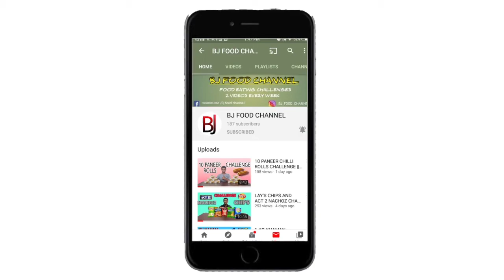15 SAMOSA EATING CHALLENGE | SPICY SAMOSA CHALLENGE | FOOD CHALLENGE | FOOD COMPETITION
Hii Friends, I am going to do SAMOSA EATING CHALLENGE. I will eat 15 SAMOSA. Iet's see how long it takes to complete 15 SAMOSA. In my upcoming videos I will do different food challenges.

fastest samosa
foodeating challenges